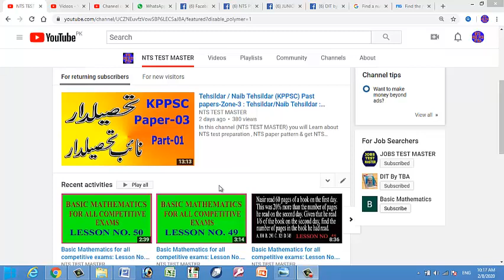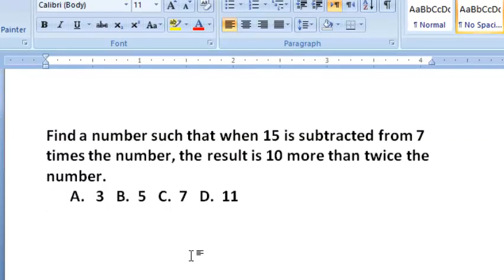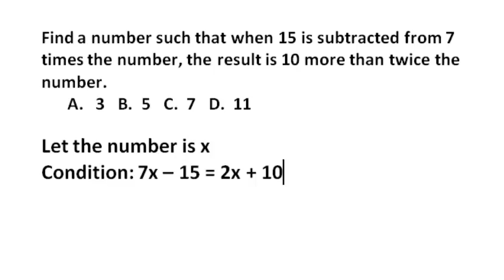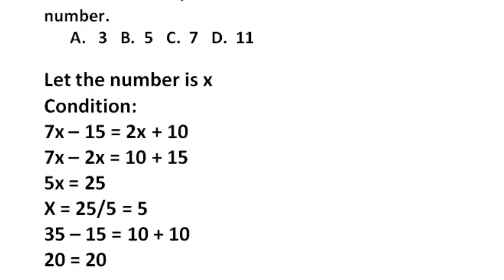Basic Mathematics for all competitive exams: Lesson No. 51